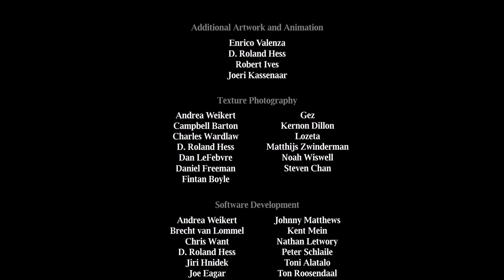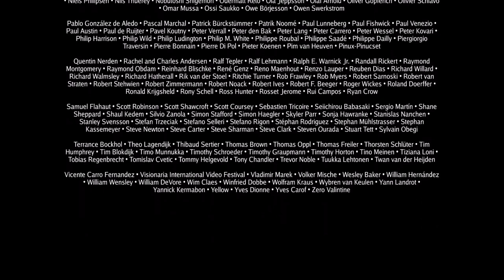Elephants Dream (2006) | Subtitled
Elephants Dream is the culmination of the Orange Open Movie Project, produced during 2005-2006 by the Blender Foundation and the Netherlands Media Art Institute.

The film tells the story of Emo and Proog, two people with different visions of the surreal world in which they live. Viewers are taken on a journey through that world, full of strange mechanical birds, stunning technological vistas and machinery that seems to have a life of its own.